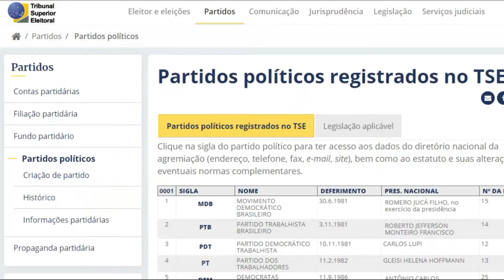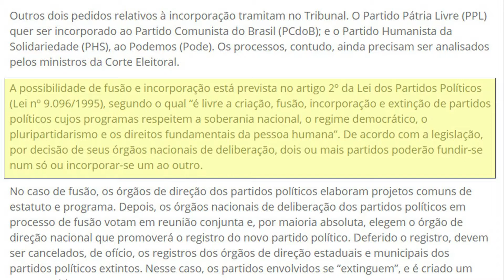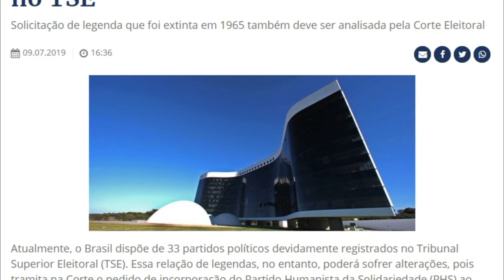Corinthians quer virar partido politico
Tramitam no TSE dois pedidos de criação de novas agremiações, o do Partido Nacional Corinthiano (PNC), o do Partido da Evolução Democrática (PED). Outras 73 legendas em formação já comunicaram ter iniciado seu processo. Contudo, para que tais solicitações sejam analisadas pelos ministros da Corte Eleitoral, um caminho longo ainda será percorrido por esses partidos em criação.

Partido político
Tribunal Superior Eleitoral
Justiça Eleitoral